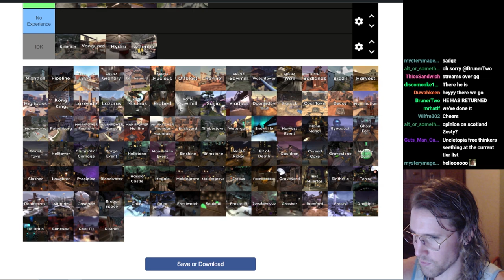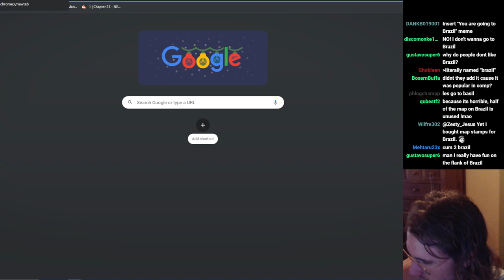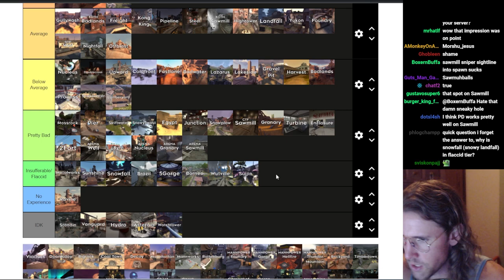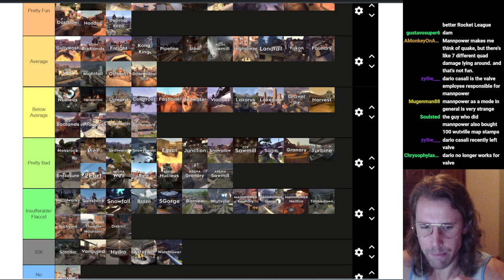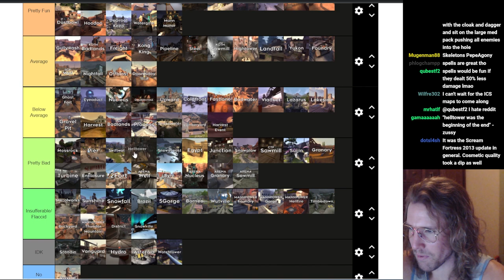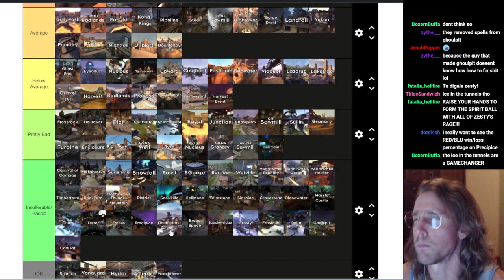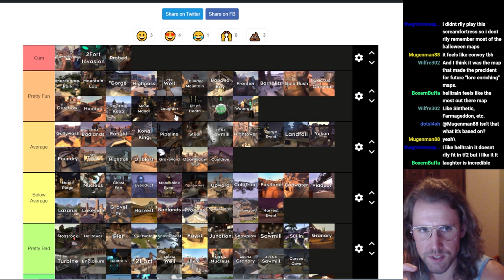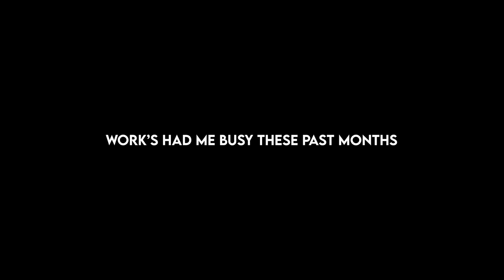TF2: The Official Maps Tier List (Part 2)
stumble you might faaaaalllll

0:00 - Intro
0:39 - Wutville Reprise
1:44 - Nightfall
2:08 - Pipeline
3:07 - Byre
4:29 - Arena Granary
4:47 - Lumberyard
5:33 - Arena Nucleus
6:19 - Offblast
6:52 - Ravine
7:23 - Arena Sawmill
7:42 - Watchtower
9:01 - Arena Well
9:26 - KOTH Badlands
10:13 - Brazil
12:04 - Harvest
13:54 - Highpass
15:24 - Kong King
16:07 - Lakeside
18:01 - Lazarus
19:24 - Nucleus
21:05 - Probed
22:38 - KOTH Sawmill
23:33 - Suijin
24:59 - Viaduct
25:54 - Doomsday
28:35 - MVM Maps
30:35 - Mannpower/Pass Time Maps & Rant
35:09 - Watergate
36:53 - Snowville
38:19 - Harvest Event
39:03 - Mann Manor
40:58 - Eyeaduct & Ghost Fort
42:10 - Helltower
43:37 - Carnival of Carnage
45:01 - Gorge Event
46:02 - Halloween Map Power Hour
46:54 - Doublefrost
47:10 - Chilly
47:35 - Bread Space
47:44 - Halloween Map Power Hour #2
47:56 - Coal Pit
48:40 - Halloween/Festive Map Rant
57:34 - Slasher
58:05 - Graveyard
59:22 - Moonshine Event
1:00:23 - Maple Ridge
1:01:22 - Pit of Death/Monster Bash
1:02:15 - Cauldron
1:02:49 - Cursed Cove
1:03:29 - Helltrain
1:04:03 - Laughter
1:04:55 - Megalo
1:05:26 - Moldegrove
1:06:00 - Farmageddon
1:06:54 - los Muertos
1:07:32 - Sinthetic
1:08:10 - Altitude
1:09:28 - Cascade
1:10:39 - Crasher
1:12:26 - Bonesaw
1:13:51 - Rumford
1:13:58 - Final Thoughts/Outro0:00 - Intro
0:39 - Wutville Reprise
1:44 - Nightfall
2:08 - Pipeline
3:07 - Byre
4:29 - Arena Granary
4:47 - Lumberyard
5:33 - Arena Nucleus
6:19 - Offblast
6:52 - Ravine
7:23 - Arena Sawmill
7:42 - Watchtower
9:01 - Arena Well
9:26 - KOTH Badlands
10:13 - Brazil
12:04 - Harvest
13:54 - Highpass
15:24 - Kong King
16:07 - Lakeside
18:01 - Lazarus
19:24 - Nucleus
21:05 - Probed
22:38 - KOTH Sawmill
23:33 - Suijin
24:59 - Viaduct
25:54 - Doomsday
28:35 - MVM Maps
30:35 - Mannpower/Pass Time Maps & Rant
35:09 - Watergate
36:53 - Snowville
38:19 - Harvest Event
39:03 - Mann Manor
40:58 - Eyeaduct & Ghost Fort
42:10 - Helltower
43:37 - Carnival of Carnage
45:01 - Gorge Event
46:02 - Halloween Map Power Hour
46:54 - Doublefrost
47:10 - Chilly
47:35 - Bread Space
47:44 - Halloween Map Power Hour #2
47:56 - Coal Pit
48:40 - Halloween/Festive Map Rant
57:34 - Slasher
58:05 - Graveyard
59:22 - Moonshine Event
1:00:23 - Maple Ridge
1:01:22 - Pit of Death/Monster Bash
1:02:15 - Cauldron
1:02:49 - Cursed Cove
1:03:29 - Helltrain
1:04:03 - Laughter
1:04:55 - Megalo
1:05:26 - Moldegrove
1:06:00 - Farmageddon
1:06:54 - los Muertos
1:07:32 - Sinthetic
1:08:10 - Altitude
1:09:28 - Cascade
1:10:39 - Crasher
1:12:26 - Bonesaw
1:13:51 - Rumford
1:13:58 - Final Thoughts/Outro